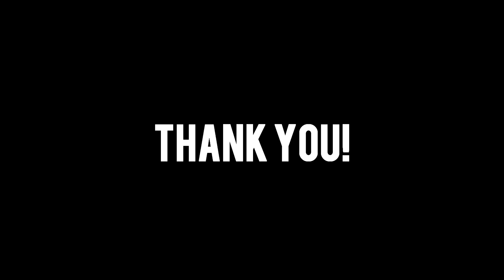►Marvel | Like a River◄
Ehy, i like this

:D

►Fandom: Marvel
►Coloring: Diamond by Xellerina.